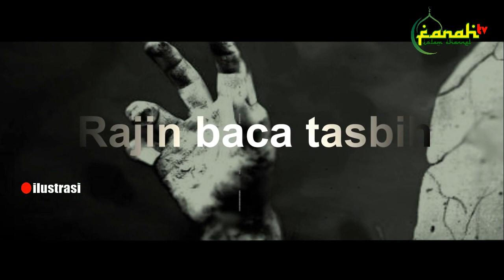Agar terhindar dari siksa kubur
Ada beberapa amalan yang bisa kita lakukan agar kelak terhindar dari siksa kubur. salah satu penyebab siksa kubur adalah tidak mengamalkan isi Alquran. Oleh karena itu, hal sebaliknya, yaitu mengamalkan isi Alquran, dapat membantu umat Muslim selamat dari siksa kubur.
 Gambar video hanya ilustrasi
link donasi untuk membantu channel dakwah kami:
Semoga bermanfaat dan bisa membawa perubahan besar diri kita Kearah yg lebih baik. Semoga Allah Ta'ala melimpahkan rahmat dan hidayah-Nya untuk sahabat fillah semua Aamiin ya Allah.
00
empat amalan agar terhindar dari siksa kubur,khazanah islam,syafaat al-quran di alam kubur,4 amalan agar terhindar dari siksa kubur,amalan supaya terbebas dari siksa kubur,dahsyatnya siksa kubur,doa perlindungan dari siksa kubur,siksa kubur,kisah kisah islami menyentuh hati,kisah kisah islami yang menginspirasi,azab kubur,ceramah agama,kajian islam